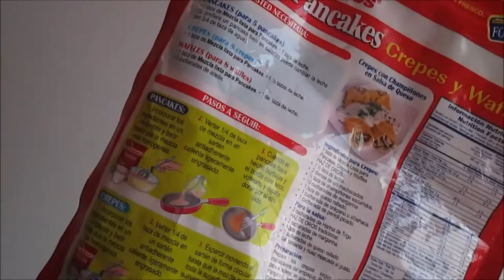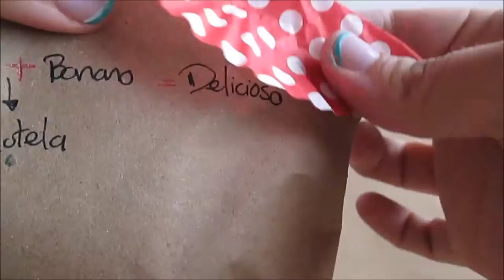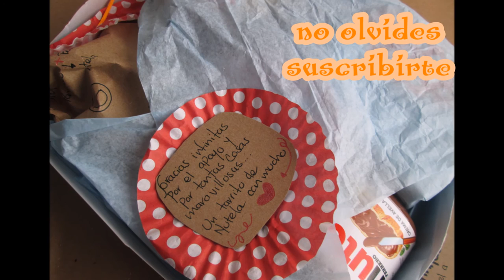Regalo de Nutela